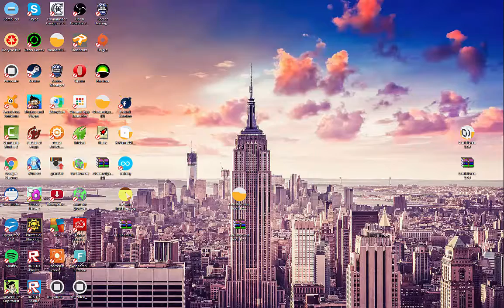SHOUT OUT TO J.HAYEZZ !!!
HTGx Hazard
KingChamixYT
MagmaYT
sռօʀʀɛ
ProRelax